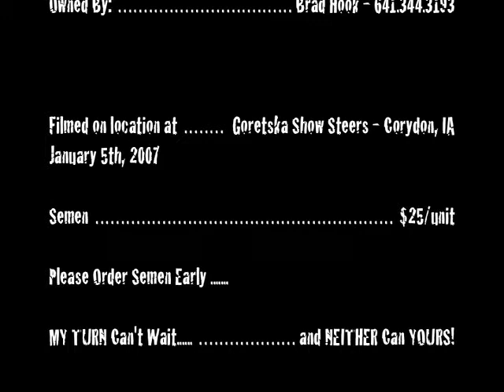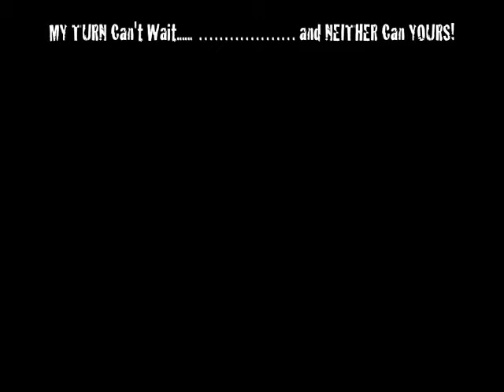My Turn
The original MY TURN video produced by Brad Hook featuring Tracy Goretska and Wade Rodgers fitting and video taping MY TURN as a calf, right before the 2007 National Western Stock Show.  The very beginning of the NEW #1 BULL IN AMERICA!